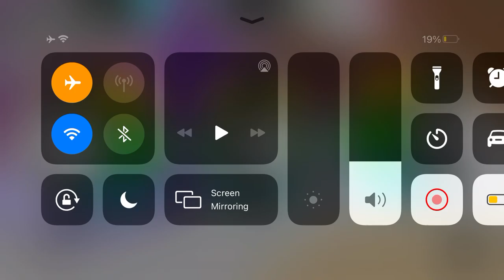1B EGG, HUGE EGG STACK! - Roblox Bubble Gum Simulator